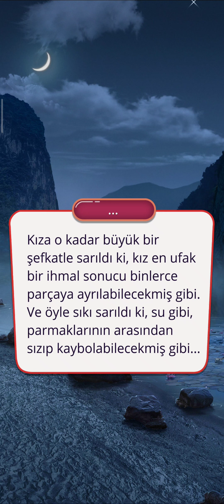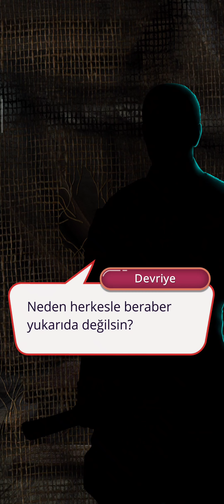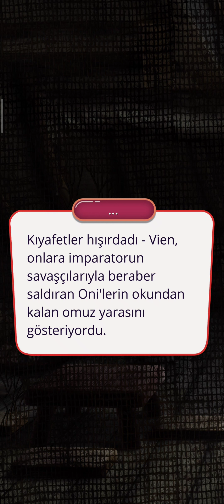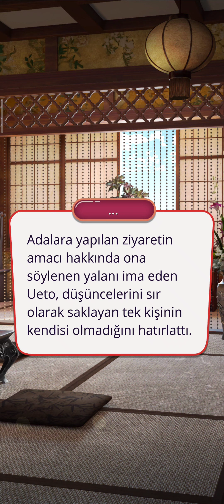Masamune Rotası: Söğüt Ağacı Efsanesi 4. Sezon 6. Bölüm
Soğukluk Yolu/İnci Tilki Yolu
Bölüm Özeti: May çığlık atıp fısıldıyor.